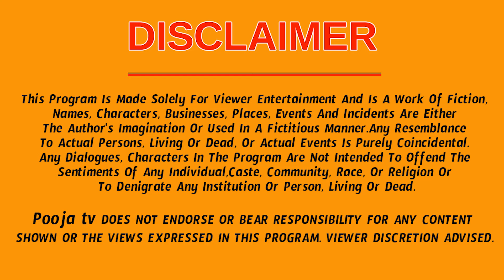శని వక్రగతి మొదలయ్యింది మకర రాశి వారికి ఊహించని ఐశ్వర్యం | Makara Rasi Phalalu 2024 | Poojatv Telugu